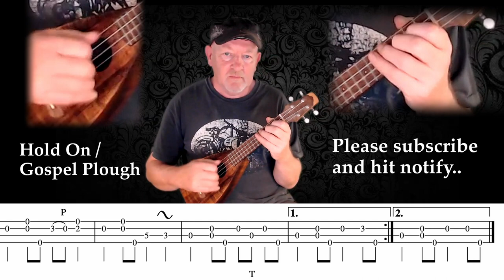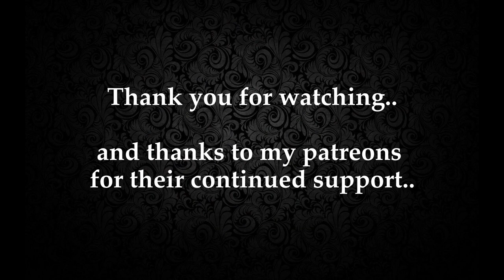Old Time Clawhammer Ukulele - Hold On / Gospel Plough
Here is the Old Time tune 'Hold On / Gospel Plough', a traditional African American spiritual played on ukulele clawhammer style. The uke is tuned fBbFBb to mirror 4 strings of 'Mountain tuning' of the 5 string banjo.

For the cost of a cup of coffee a month you get access to ukulele TAB, audio files and articles, a full beginners course and access to my online ukulele books 'The Art and Psychology of Ukulele Playing' and 'The Tennessee Method' - a totally new way of playing the uke. including a new open tuning, fresh new chords and new strumming and melody playing techniques.

Mary wore three links of chain
Every link was Jesus' name
Keep your hand on that plow, hold on

Oh Lord, oh Lord, keep your hand on that plow, hold on

Mary, Mark, Luke and John
All these prophets are dead and gone

Well, I've never been to Heaven
But I've been told streets up there
Are lined with gold